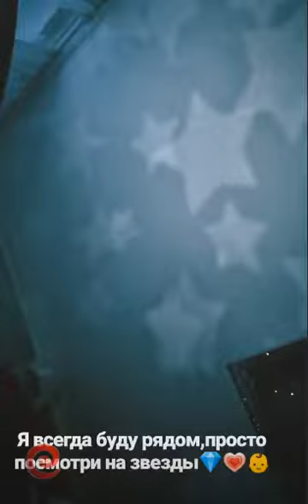Илья Григоренко в сторис 05.01.2018.